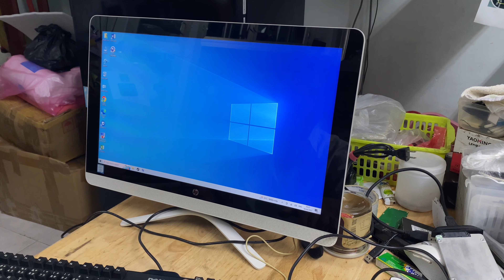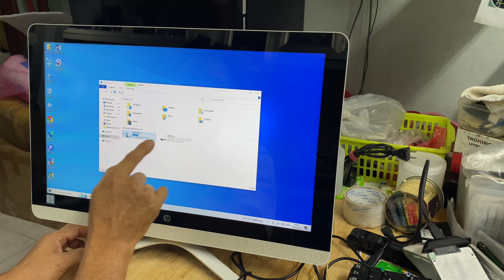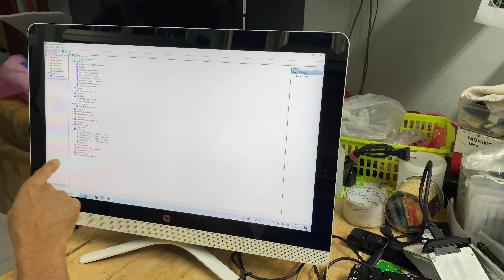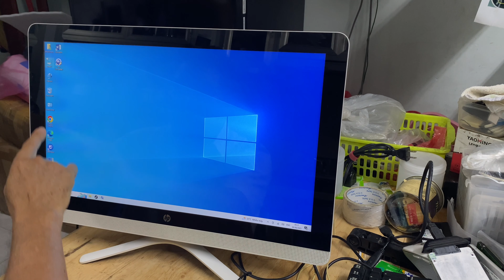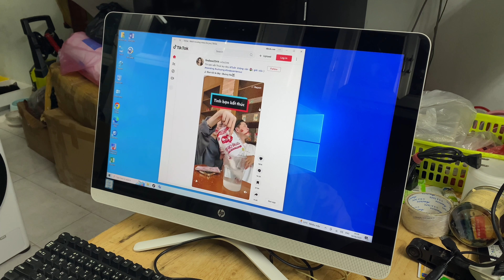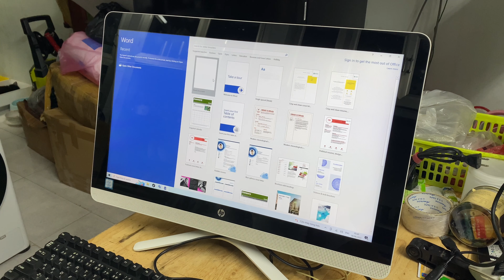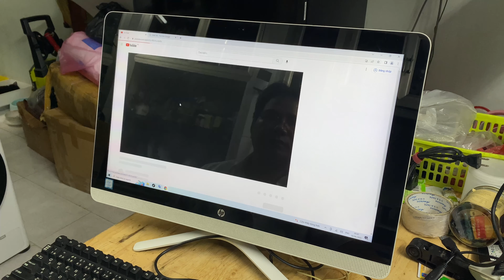Desknote HP all in one thế hệ 7, 22 inch cảm ứng HD 1080 (HẾT HÀNG)